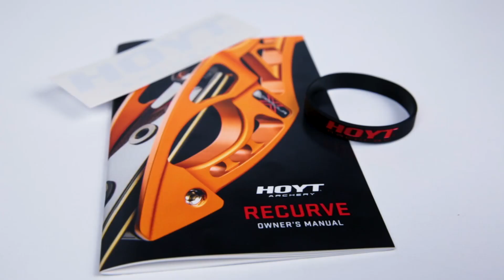Hoyt Formula X 2019 Ürün İncelemesi | Okçuluk Ekipmanları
Bu videomuzda sizler için Hoyt Formula X ürün incelemesi gerçekleştirdik.

Türkiye’nin En Büyük Okçuluk Mağazası Navek | Türkiye Okçuluk Federasyonu Ana Sponsoru